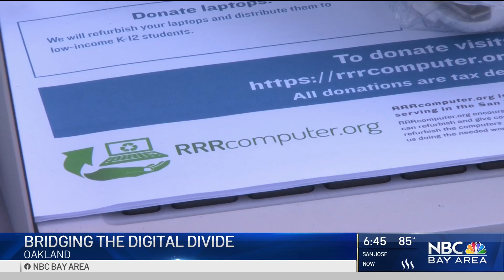Bridging the Digital Divide in Oakland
For students and families living in the East Bay, the pandemic has shown just how deep the high-tech digital divide can be. Now, a number of nonprofits in Oakland are working to make things a little less unequal by raising money, and bringing technology to those who need it most. Scott Budman reports.